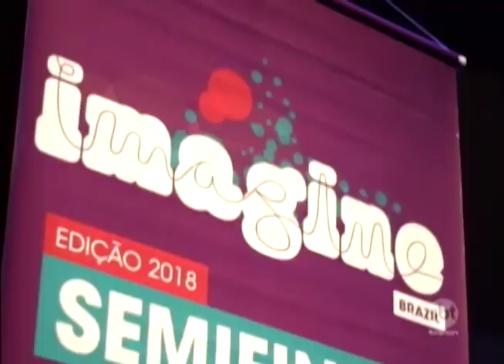Imagine Brazil: em Limeira é realizada mais uma semifinal